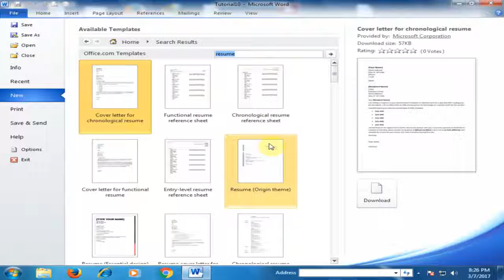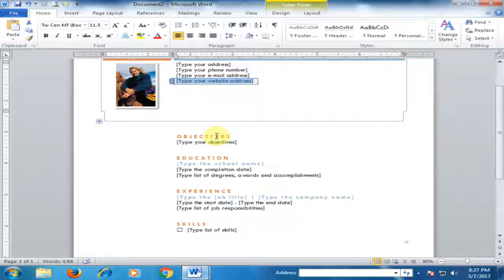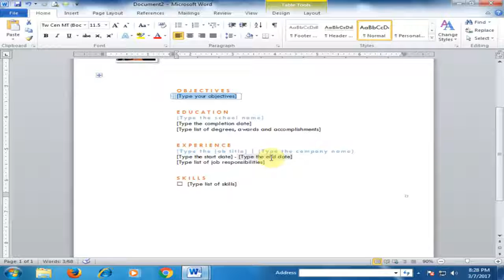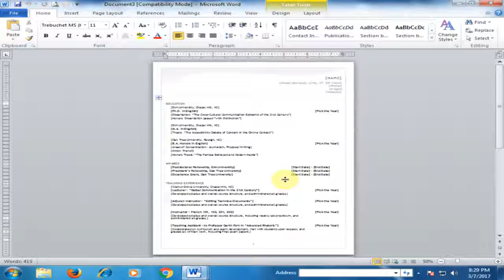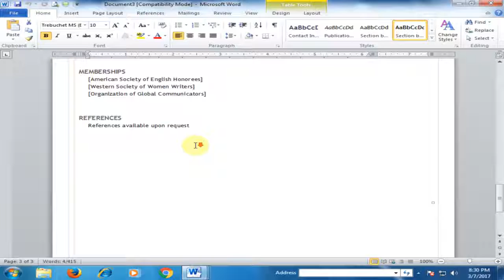Quickly Create Resume in Microsoft Word : Word Amazing Tricks for Design CV [Urdu / Hindi]